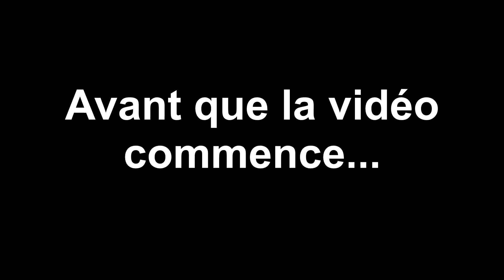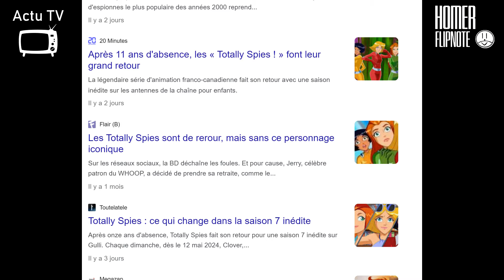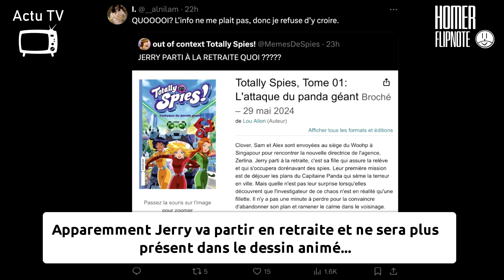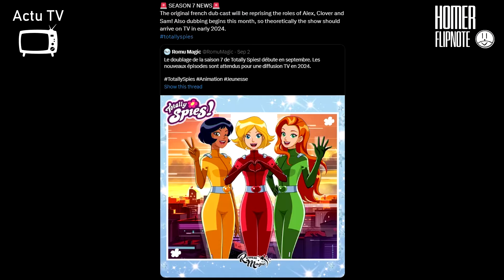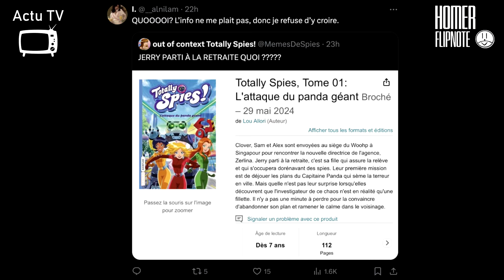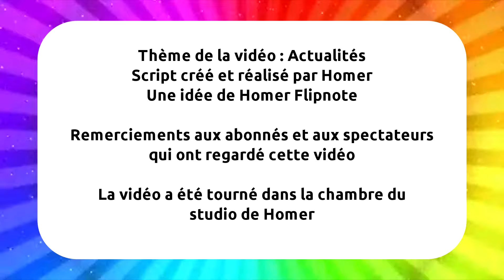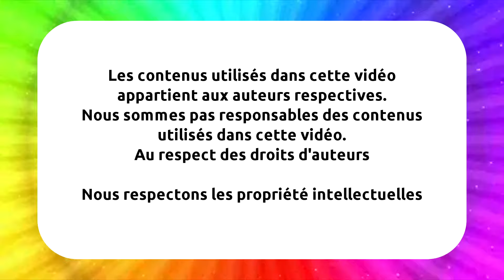Totally Spies : Le grand retour du dessin animé culte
Bienvenue dans cette nouvelle vidéo Actu TV.
On va parler concernant le grand retour de Totally Spies, un dessin animé culte des années 2000.

C'est le grand retour de Totally Spies, un dessin animé emblématique et culte de notre enfance.
Après 11 ans d'attente, le dessin animé est de retour pour une nouvelle saison inédite qui a commencé aujourd'hui sur Gulli.

Sam, Alex et Clover sont de retour pour de nouvelles aventures avec encore plus de missions et de combats contre les méchants.

J'ai regardé le premier épisode de la nouvelle saison de Totally Spies et c'était vraiment super.

Depuis mon enfance j'ai regardé ce dessin animé et c'était vraiment incroyable ce dessin animé.

Le dessin animé avait commencé dans les années 2000 et continuent toujours à être diffusés avec de nouveaux épisodes tout comme Bob l'éponge, Les Simpsons ou Rue Sésame.

Cependant une mauvaise nouvelle pour le retour de Totally Spies :
Jerry le personnage emblématique pourrait prendre sa retraite et de quitter le dessin animé.
Ce serait vraiment triste si Jerry quitte le dessin animé comme avait fait Sacha de Pokémon 😢

En tout cas je suis content que le dessin animé est de retour et j'espère que les nouveaux épisodes vont être formidables 😉

Que pensez-vous du grand retour de Totally Spies ?
Mes comptes YouTube :
@MargeFlipnote (abandonné)
@Lucas Sunshine

Bluesky @flipnotehomer.bsky.social
Le matériel utilisée pour les vidéos :
- montage : Sony Vegas Pro 13
- enregistrement voix : Audacity
- stream : OBS Studio
- miniature : Paint + Adobe Photoshop
- Capture : OBS Studio, Webcam

Certain contenu m'appartient et d'autres sont des réutilisations provenant d'Internet.